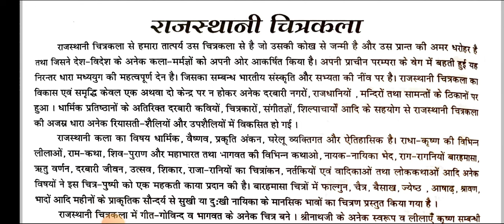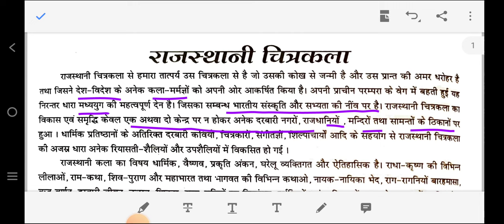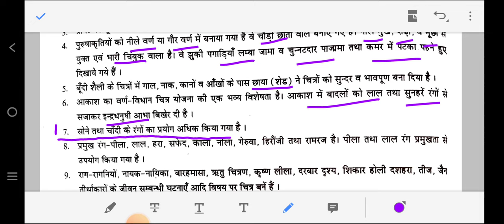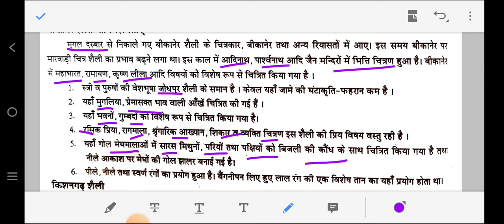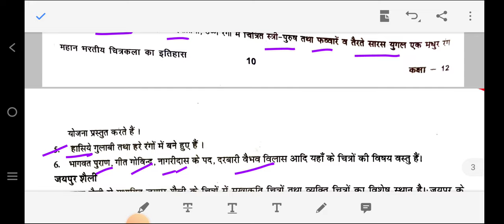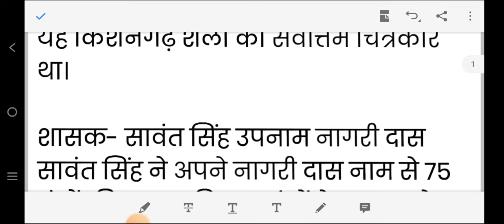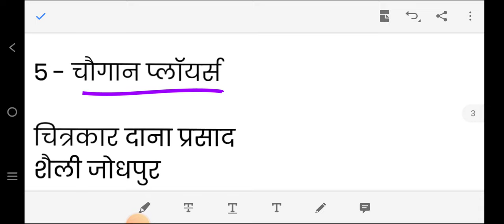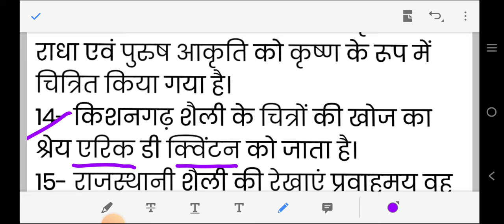CUET FINE ARTS Main domain subject | One shot video राजस्थानी चित्र शैली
राजस्थानी शैली पर आधारित सभी महत्वपूर्ण प्रश्न-उत्तर।
All questions about rajasthani arts
राजस्थानी शैली के चित्र
राजस्थानी शैली के चित्रकार
मारु रागिनी
राधा बानी ठनी
चौगान प्लेयर्स
राम भरत मिलाप
राजस्थानी शैली
राजस्थानी कला
राजस्थानी लघुचित्र कला
Cuet main domain syllabus fine arts

Important video for those students which want to admission in BFA